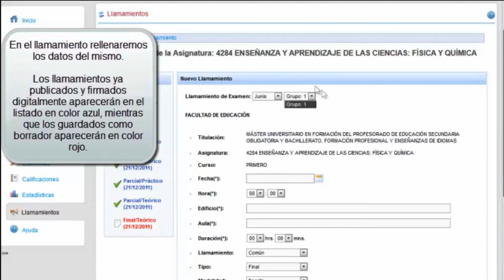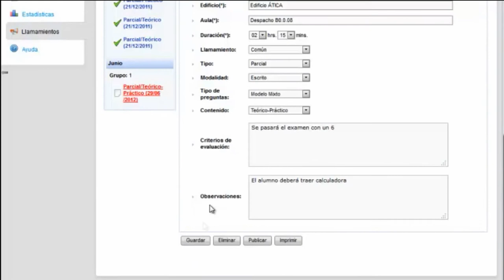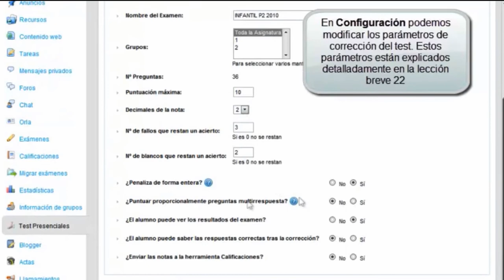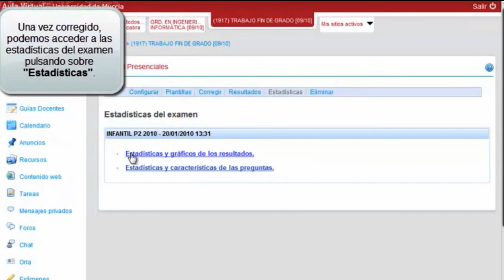APLICACIONES A MEDIDA UM V1